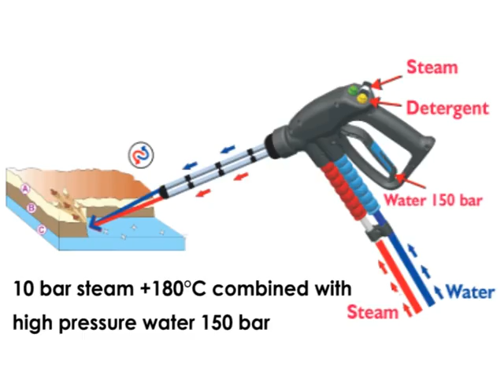Steam Pressure, the Powerful Blasting Steam Cleaning Industrial Machine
Steam Pressure industrial machine is extremely versatile. Use for many cleaning applications including facility cleaning, production cleaning equipment, bottling lines and many more.